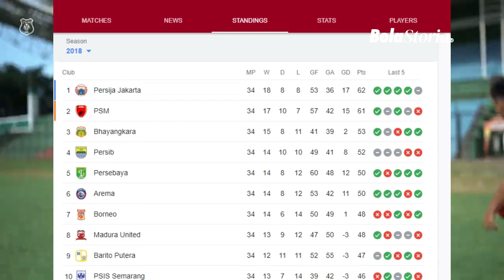Skuad Mewah PSMS Medan, Siap Bangkit ke Liga 1 | Bola Storia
Skuad Bertabur Bintang PSMS Medan, OTW Liga 1